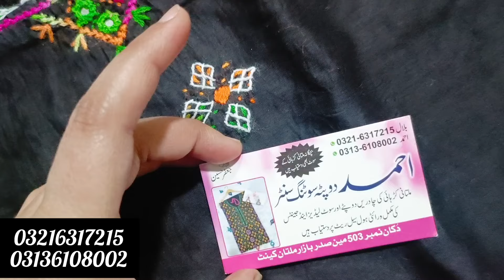TRADITIONAL MULTANI SUITS| HAND EMBROIDERD| CASH ON DELIVERY AVAILABLE